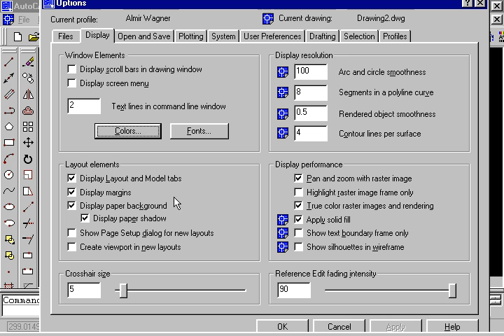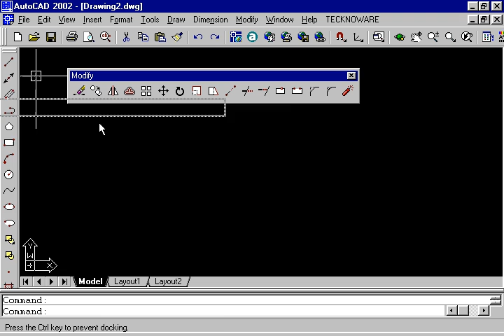Autocad 59 - Configurando o ambiente do Autocad